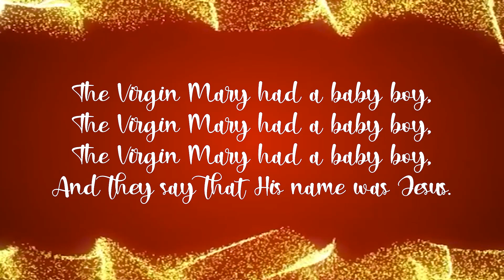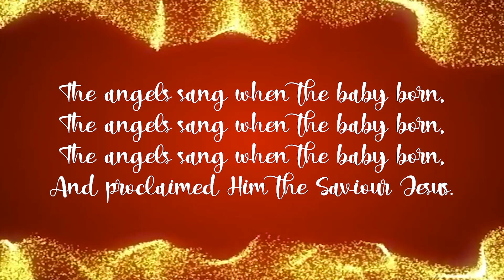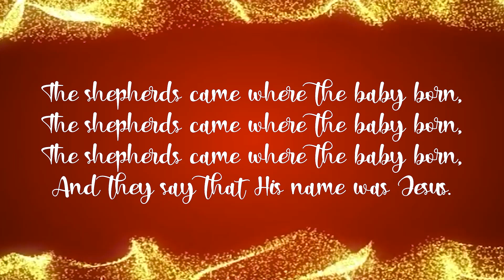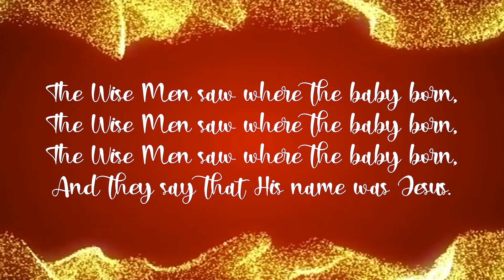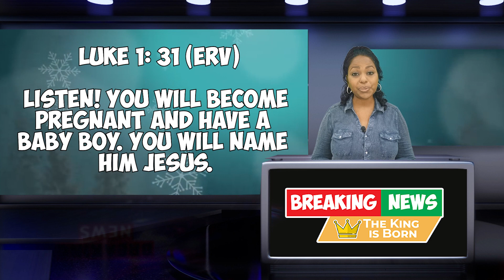Jesus' Birth Announced - Lesson 2 Breaking News The King is Born!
Breaking News the King is Born!

Lesson taken from: Luke 1:26-38
Story of Mary

Memory Verse:
Luke 1:31 (ERV)
Listen! You will become pregnant and have a baby boy. You will name him Jesus.